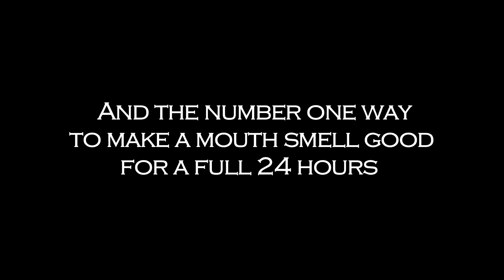Breath Smells Like Mothballs | 5 Proven ways to prevent it | Learn From Doctor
It may be intrusive and humiliating to have breath smells like mothballs, which is also simply called bad breath(halitosis). Modifying their oral hygiene, diet and lifestyle do not improve their bad breath for some patients. The poor breath may be an early sign of a more severe medical problem in some cases. It is true that not all bad breath has the same scent. This article will address various kinds of bad breath that may warrant the dentist a necessary ride.